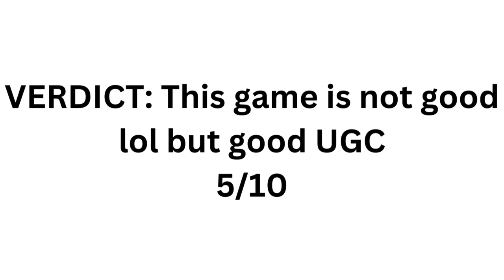THE NBA MADE A ROBLOX GAME (It's Not Good)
NBA PLAYOFFS ARE HERE AND SO IS... NBA Avatar Catalog On Roblox???